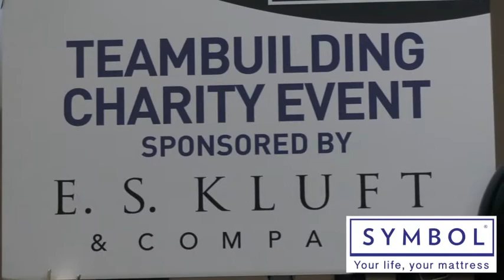Building bikes, helping kids: the bedding industry gives back